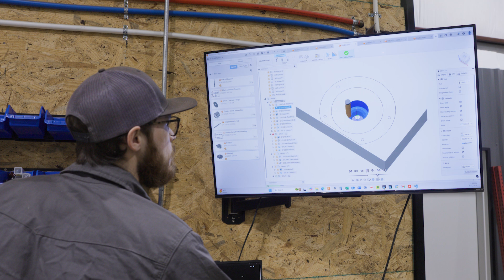"We Make Dreams Come True." - Out & About with Steampunk Fabrication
Join us as we travel Out & About to Hazlehurst, Mississippi to speak with Walt Windham about the journey that led him to joining Steampunk Fabrication.

We feature cutting in different materials such as wood, plastic, aluminum, and other various steels.

For over 20 years, ShopSabre CNC has provided businesses and hobbyists with the best CNC machines at the best value. By focusing on unbeatable customer service and high-quality products built in the USA, we’ve grown from a single machine built at home to one of the most trusted CNC machine manufacturers in the country.

Since building our first machine two decades ago, we now have over 5,100 CNC routers, plasma, and laser engraving machines in a wide variety of industries in over 30 countries. Our success is a result of our commitment to developing a better way to build CNC machines and support our customers.